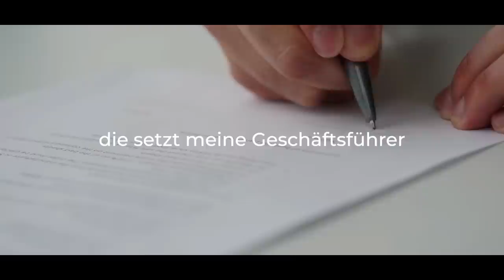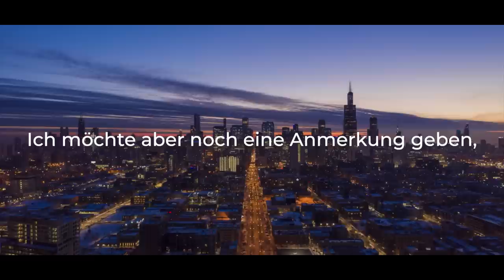4-Tage-Woche für alle?! | Bodo Talks #1